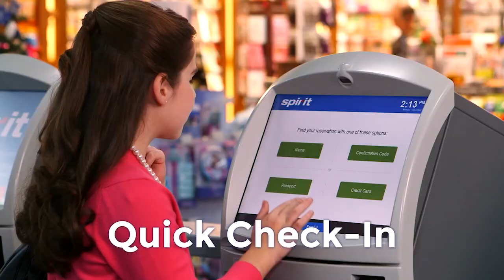WIBG Wibbage 94.3 South Jersey Video News Tuesday 9-7-2021